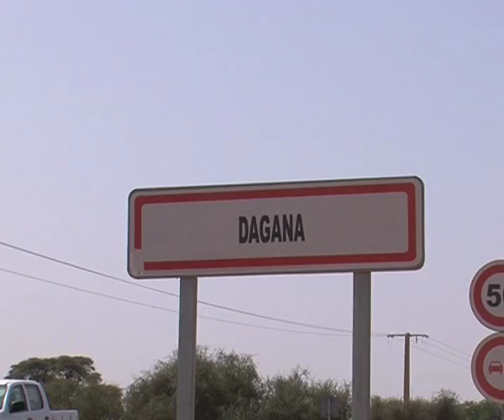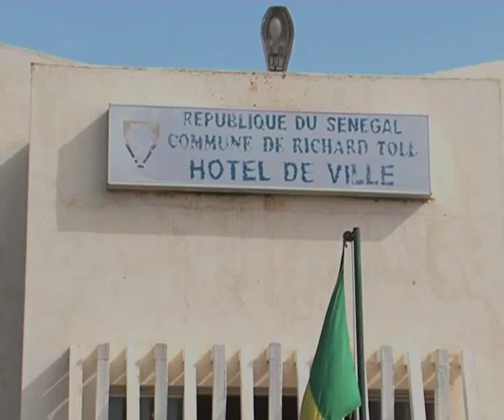CMU: Comité Départementale de Développement à DAGANA (sneips)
Comité départementale de développement sur la couverture maladie universelle (CMU) de base à travers les mutuelles de santé dans le département de DAGANA